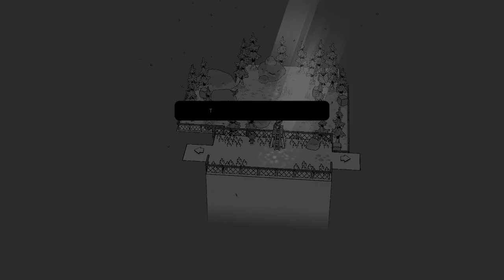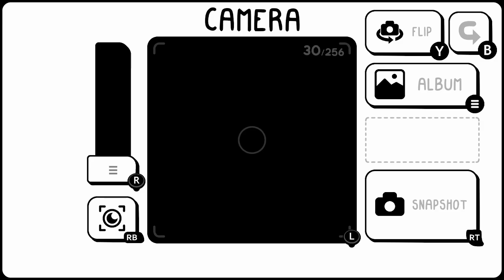TOEM - Part 2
Граємо в TOEM